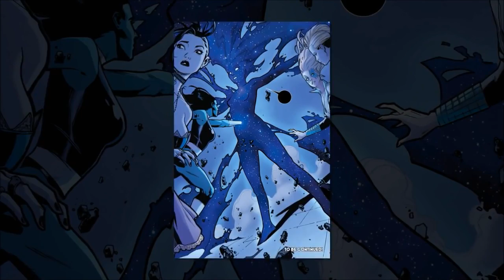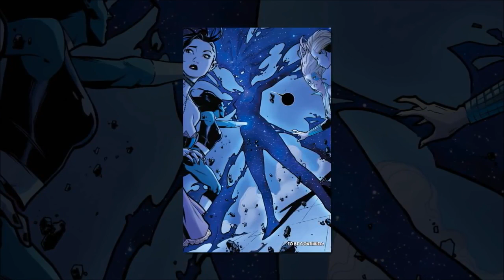A-Force #3 Recap/Review – SACRIFICE - COMICS PRICE GUIDE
Arden recaps and reviews A-Force #3!

Music/SFX:

"Requiem for a Fish" The Freak Fandango Orchestra (freemusicarchive.org)